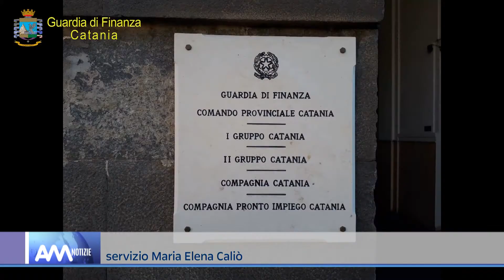Misterbianco – Sequestrati migliaia di articoli contraffatti. Denunciati due cittadini cinesi